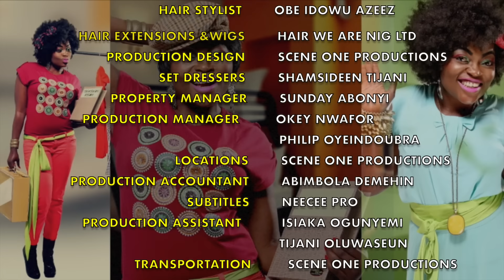Jenifa's diary S10EP19 - THE PREGNANCY | Funke Akindele, Jide Kosoko, Tobi Makinde, Lota Chukwu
With a big surprise guess who's back in this episode of Jenifa's diary ?
Jenifa gets her own place in AMEN ESTATE.
Kiki and Kelvin's love turns sour !

Or